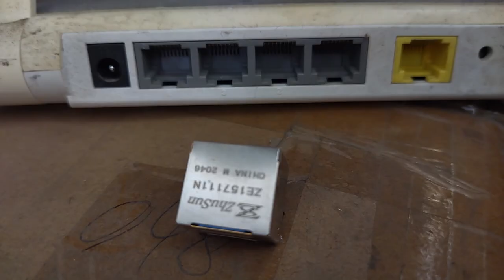RT7-174AAM1A Compatible ZhuSun Jack E-mail FOR DATASHEET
OEM/ODM Factory offer replacements 100% cross RT7-174AAM1A. Reduce COST BY 30%. Reduce LEAD TIME BY 50%.